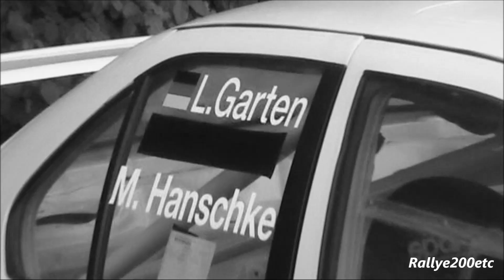2. Hünstein Rallye 2014 [HD]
2. Hünstein Rallye [HD] Pure Sound!                                                           1. Koch/Assmann Opel Kadett C                                                               2. Garten/Hanschke Bmw M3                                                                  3. Schleimer/Hawranke Opel Astra G Kitcar